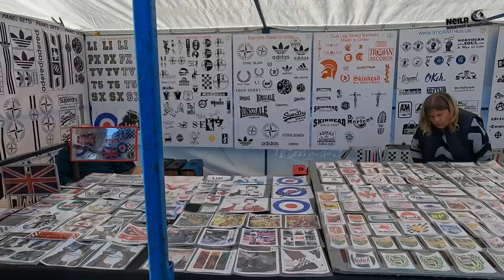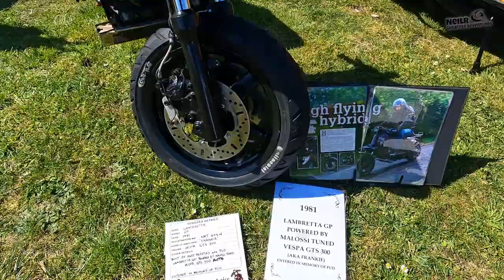Robbo's - SKEGNESS SCOOTER RALLY - 2023